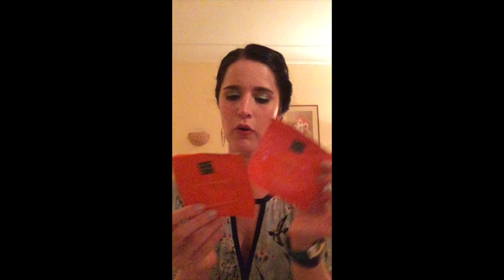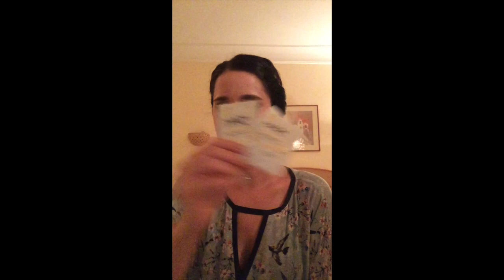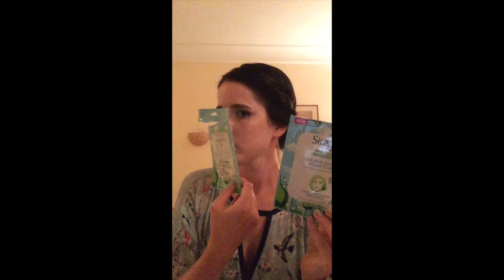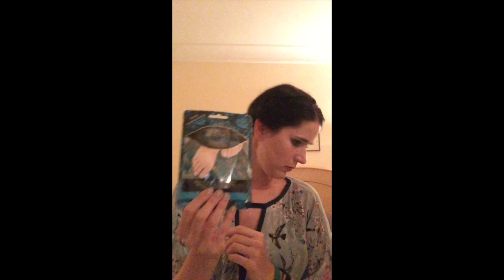8 Aufgebraucht 2018 Teil 1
Einen schönen Montagabend wünsche ich euch allen.
Hier kommt mein erster Teil von meinen Aufgebrauchten Produkten